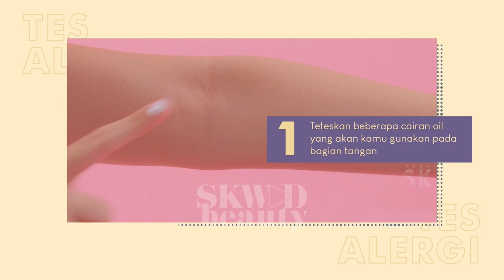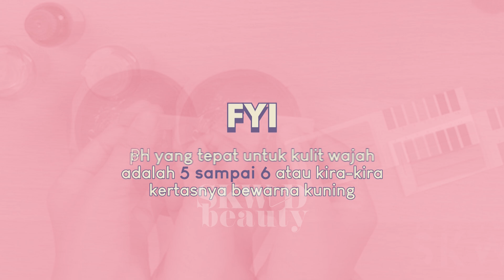Sebagus Itu! Ini Cara Buat Masker Alami Organik Untuk Kulit Berminyak dan Berjerawat! | DIY SKWAD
Hai Beauty! Kembali lagi nih dengan konten DIY. Kangen banget ngga sih sama konten DIY? Mumpung lagi banyak waktu di rumah yuk kita bikin masker alami organik bareng! Masker ini cocok banget untuk kamu yang memiliki tipe kulit berminyak dan berjerawat ya! Caranya gampang banget kok, tonton video hingga akhir ya agar informasi yang kamu terima tidak setengah-setengah! Oh iya kalau kamu bingung mau cari bahan-bahan DIY ini kamu bisa langsung beli di SKWAD Market ya! Link nya di bawah ini: